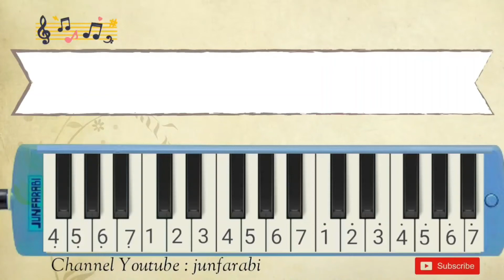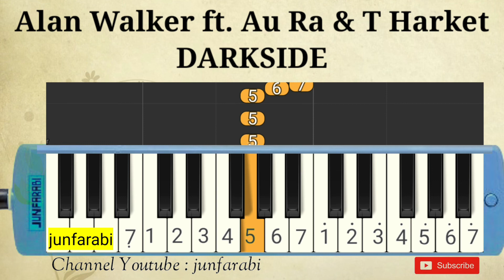Alan Walker - DARKSIDE - pianika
Melodica Alan Walker - DARKSIDE. Instrumental song.

Thanks